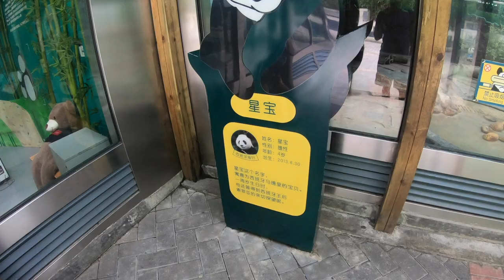Monkey Mountain in Guiyang - Qianling Mountain Park!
My last video in the city before i head to the villages in the east of Guizhou Province. I had a great time in Guiyang - and in this video i visit the Qianling Mountain Park which is famous for it's many many monkeys.

Hope you enjoy the video - for those wondering I am actually back in Xi'an now and intend to stay put while the current outbreak is being dealt with - stay safe everyone!